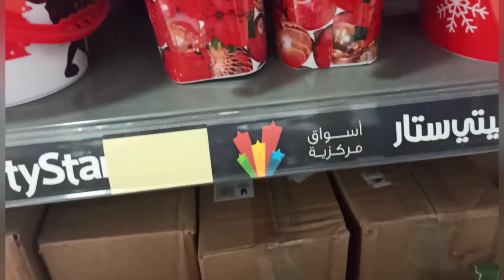Shopping Vlog / Festive day Decor Items in City Star